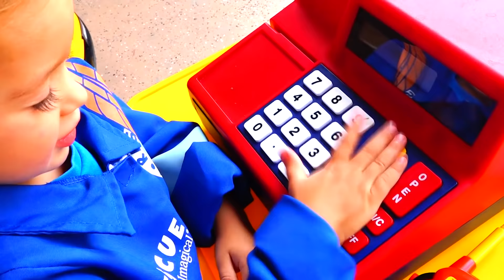Vlad e Nikita brincam com blocos coloridos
Vlad e Nikita se divertem com bloks coloridos. Eles constroem uma casa para brinquedos de cachorro, balanços e ossos enormes para filhotes :)